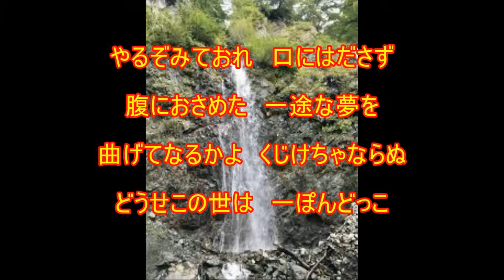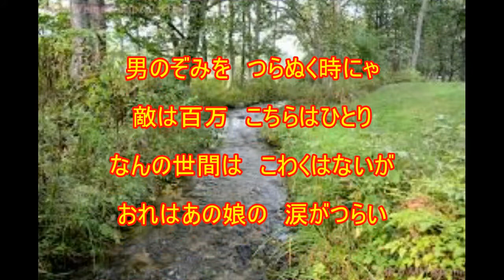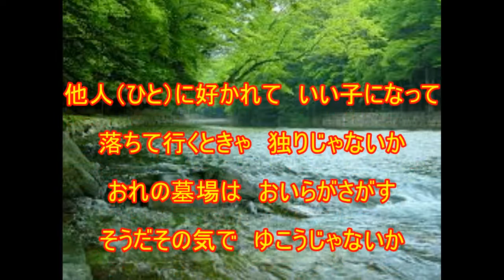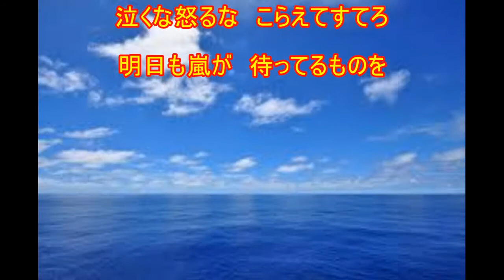出世街道（畠山みどり）～ZENZI